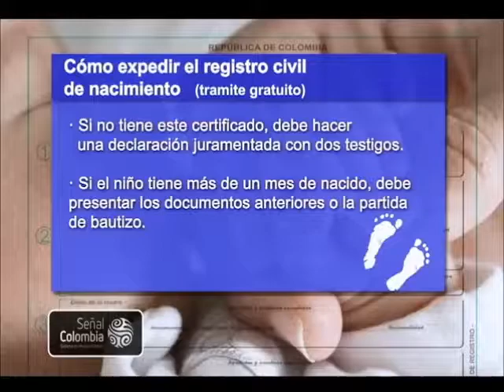Cómo expedir el registro civil de nacimiento